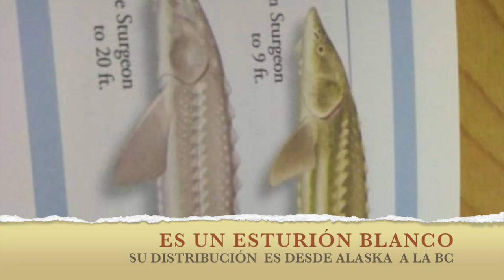NOTICIARIO FORODIEZ 1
ƒº®º~10 | #√ideo
NOTICIARIO FORODIEZ 04 DE AGOSTO DE 2020
Información y Noticias de BCS